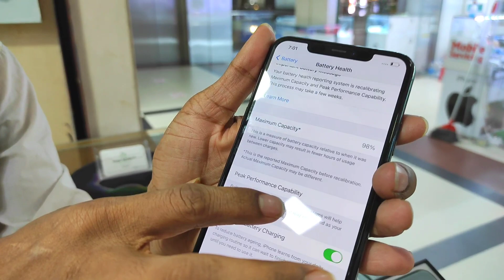ঈদে বসুন্ধরায় আইফোনের দাম😱used iphone price in bangladesh📱iphone price in bangladesh/mobilephone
⭕⭕ SMART TELEWORLD ⭕⭕
   # Bashundhara City, Shop - 02, Block - B, Level - 5, Dhaka - 1215

Hey guys! I'm Sagor..
My channel is all about exploring my city and the heart of Dhaka,Old Dhaka. Many things happen in Dhaka be it food festivals, cultural shows, product launches, car events, rallies, fairs expos, etc And many people are not able to enjoy these events.
Not to forget to mention the amazing shopping centres this city.